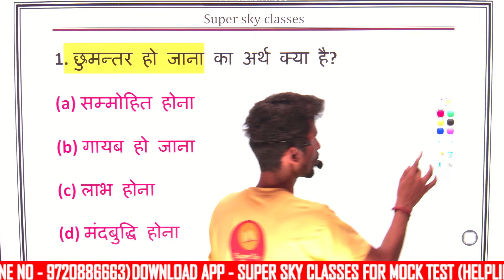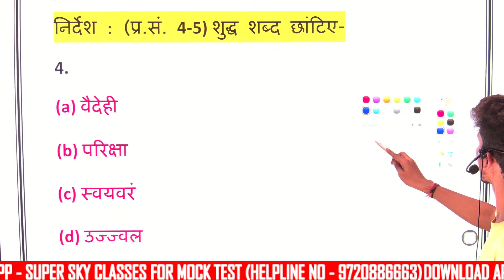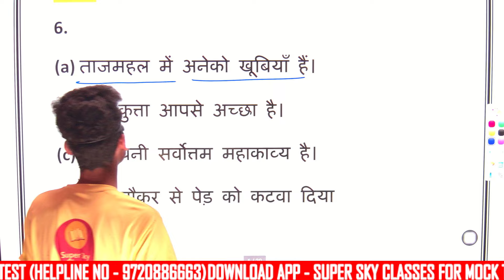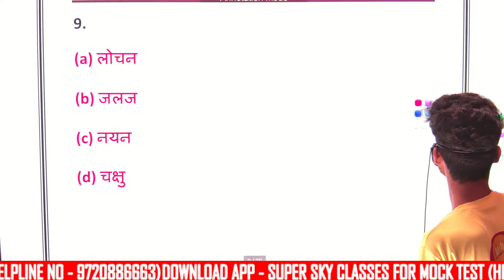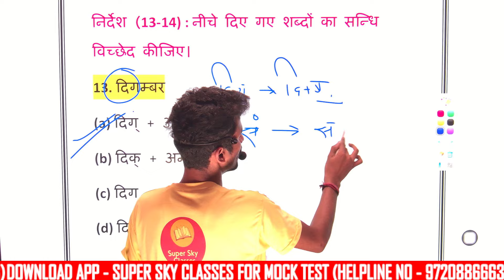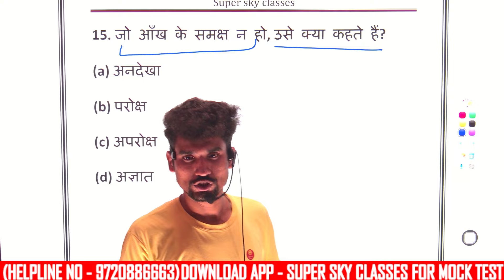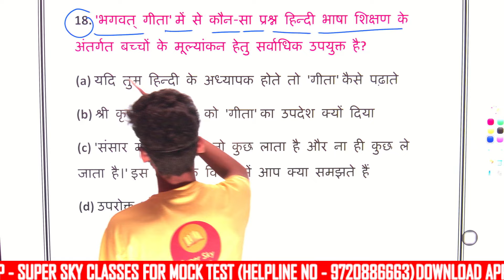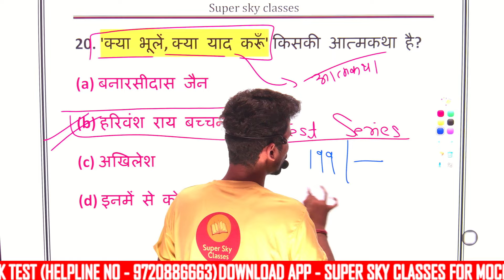BSF HCM & ASI HINDI MOCK TEST 2025|SSC GD HINDI MOCK TEST 2025 | SSC HINDI BY-RANJEET SIR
⬇️⬇️ DOWNLOAD SUPER SKY CLASSES APP.

☑️ Paid batch also available.
☑️ Practice set also available.
☑️Books also available.
☑️Paid batch validity 1 year.
☑️Mock test validity 1 year.

.covered topic.

BSF HINDI BY RANJEET SIR
RANJEET SIR HINDI CLASSES 2025
BSF HCM HINDI BY RANJEET SIR
SUPER SKY CLASSES HINDI
SUPER SKY CLASSES
RANJEET SIR HINDI LIVE CLASSES
BSF HINDI BEST CLASSES 2025
SSC GD HINDI SUPER SKY CLASSES
ssc gd hindi 2025,
ssc gd hindi practice set 2025,
ssc gd hindi syllabus 2024,
ssc gd hindi analysis 2024,
ssc gd hindi all chapter,
ssc gd hindi all class,
ssc gd hindi best book,
ssc gd hindi basic class,
best book for ssc gd hindi,
hindi by ssc gd,
hindi class by ssc gd,
hindi practice set by ssc gd,
bsf hcm rwa demo class hindi,
rwa bsf hcm hindi class,
bsf hcm hindi
bsf asi hindi class,
bsf si hindi classes,
bsf hc hindi class,
bsf hcm hindi class,
bsf hcm hindi mcq,
bsf asi ki class,
bsf hcm asi hindi class,
hindi class for bsf,
rwa hindi class bsf,
bsf asi steno hindi classes,
bsf hindi practice set,
bsf asi hindi practice set,
hindi classes bsf hcm,
hindi class bsf tradesman
super sky classes,
super sky classes live,
super sky classes by arvind sir,
super sky classes bsf,
super sky classes agniveer,
super sky classes math,
super sky classes.ka
super sky classes reasoning,
computer class super sky classes,
super sky classes n.k.t,
super sky classes maths
hindi best teacher
hindi best teacher in youtube 2025
ssc gd hindi best teacher
ssc gd
bsf hcm hindi best teacher 2025
bsf asi hindi best teacher 2025
ranjeet sir
ranjeet sir hindi classes
bsf hcm & asi hindi classes
ranjeet sir hindi class
ranjreet sir hindi topic wise 2025
best chennal for bsf hcm & asi
hindi वर्णमाला
hindi समास
hindi संधि
hindi पर्यायवाची
hindi विलोम शब्द
hindi कारक
hindi मुहाबरे
hindi साहित्य
hindi रचनाएं
hindi तत्सम & तद्भव
hindi शुद्ध & अशुद्ध वाक्य
hindi अलंकार
hindi रस
hindi लोकोक्तियाँ
hindi अनेकार्थी शब्द
hindi सूक्ष्म अंतर बाले शब्द
ssc gs hindi best teacher ranjeet sir
bsf hcm & asi playlist 2025
bsf hcm hindi playlist 2025